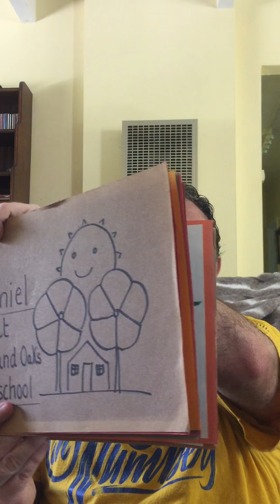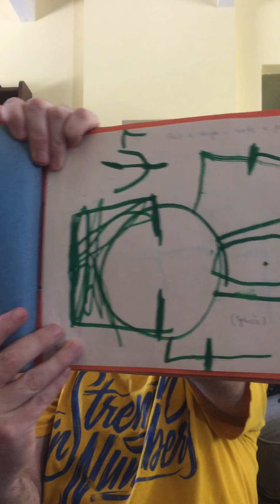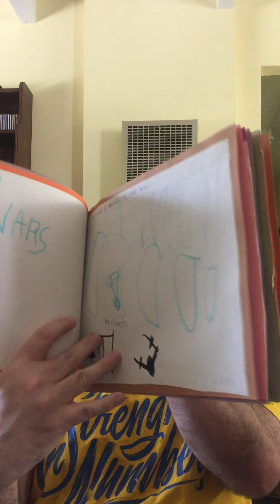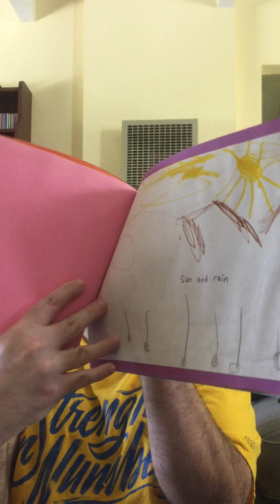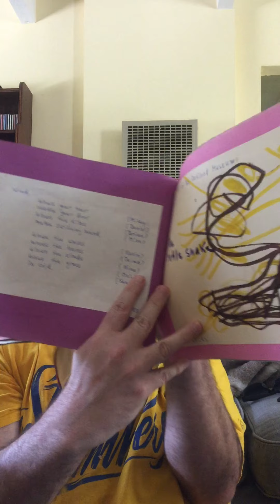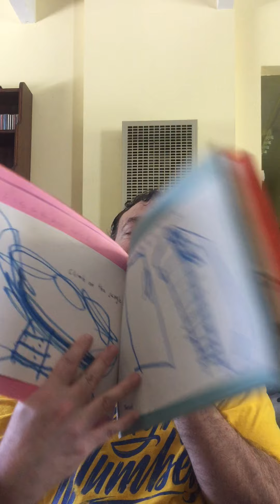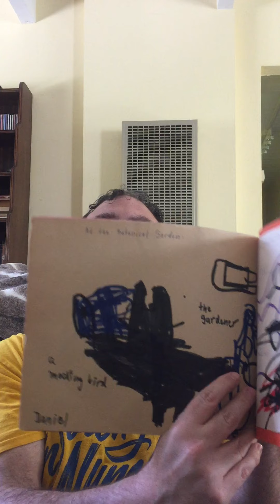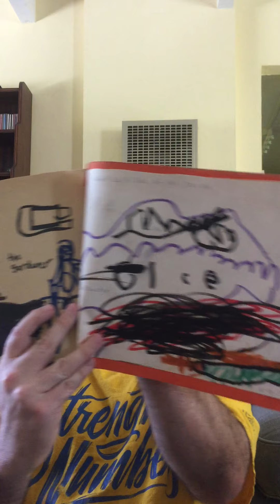Going Back in Time with Dan #2